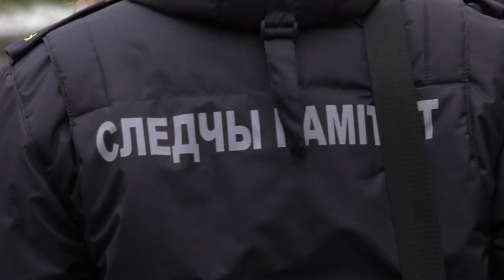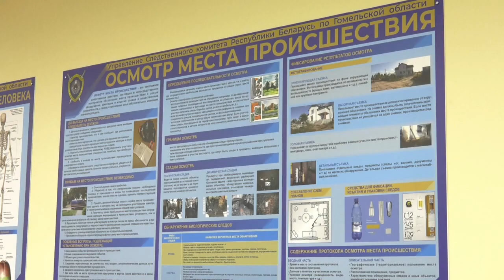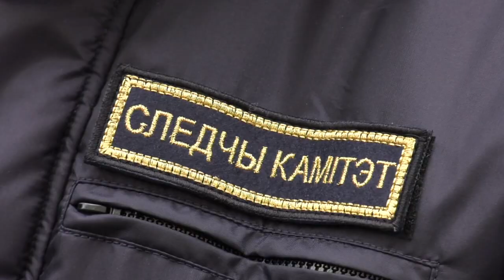Учёба для молодых следователей